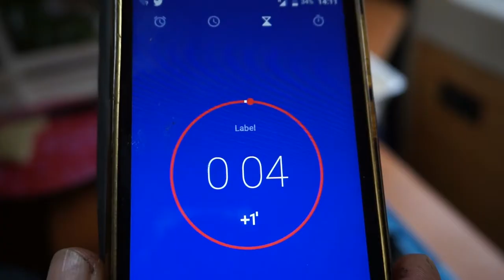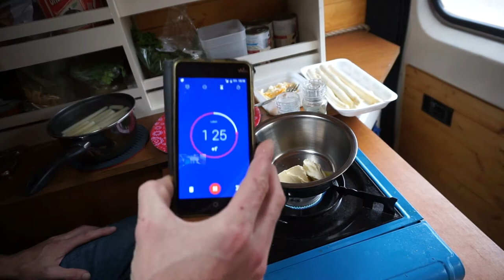Aspergus a la Flamande - VanlifeCuisine - Cooking in a van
Today a classic Flemish dish

Aspergus a la flamande

Ingredients :

Aspergus
Eggs (hard boiled)
Parsley
Butter

Preperation :

Peel the aspergus and cook them for about 12 min (the tops of the aspergus have a little less cooking time)
Boil eggs, peel and smash them.
Chop up some parsley
Melt some butter

Put the aspergus on a plate, drape the eggs and parsley on top of them.
Top off with butter.

Tune in every three days for more vanlife cooking videos

Give me a comment on how i can improve my videos and:or what you would like to see me make next.

More Vanlife Cuisine 👇👇👇Vanlife recipes

share what you are cooking in a van on instagram using the vanlifecuisine